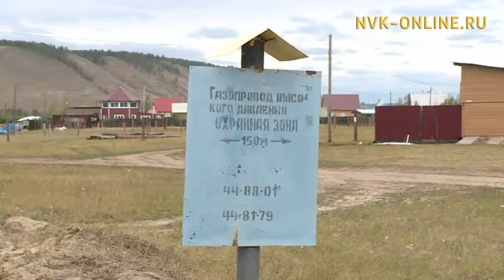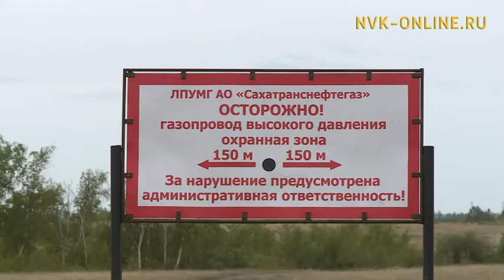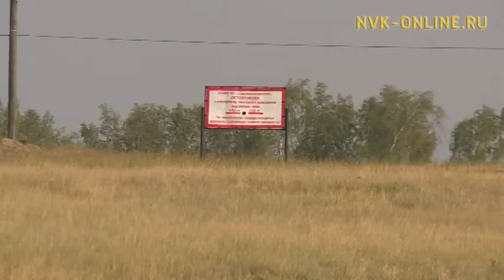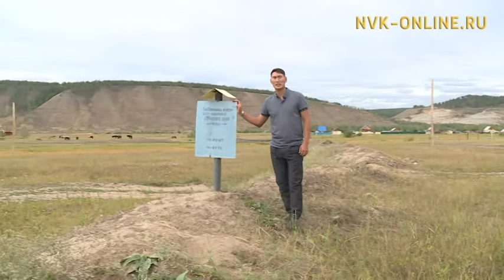"Сахатранснефтегаз" хатастарга ураты регламент оҥоруо